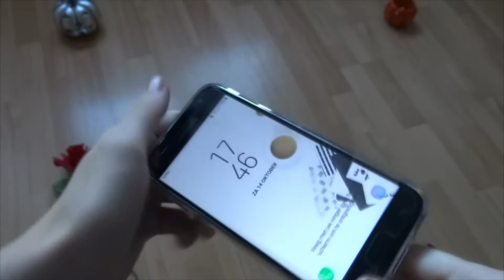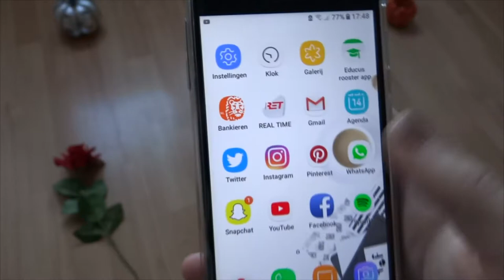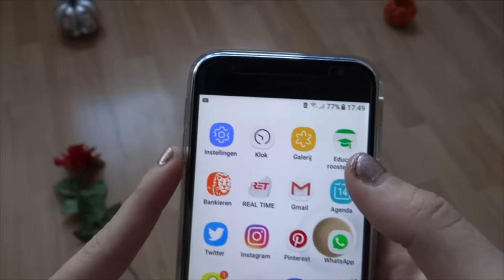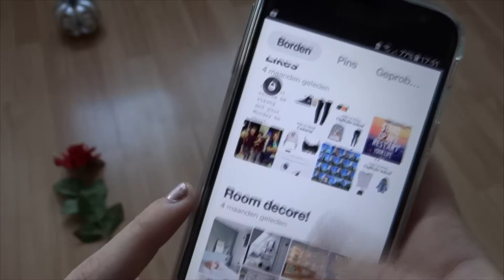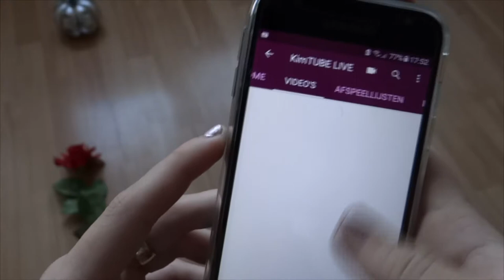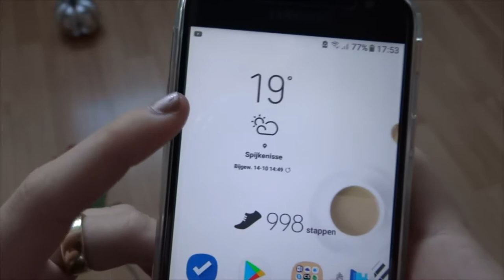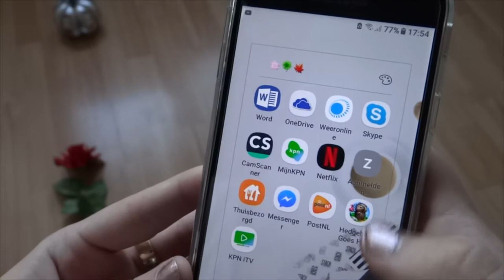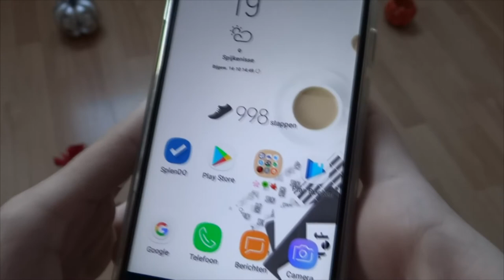samsung j3 2017 ~ kimTUBE Live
*SMILE MORE!*

( er is ook een instagram acount voor maus en rio dus als je die wil
   volgen kun je dat doen met de naam: @mausrio)